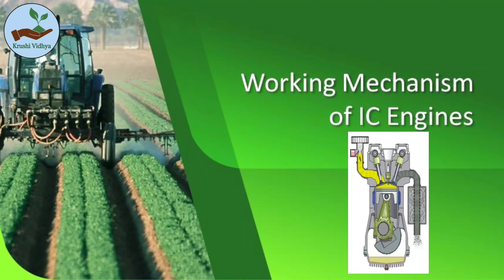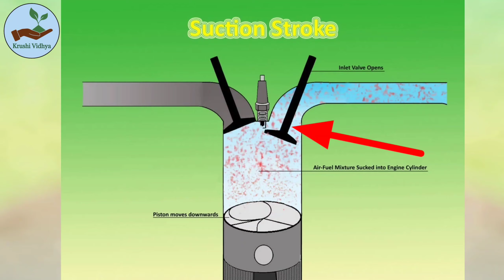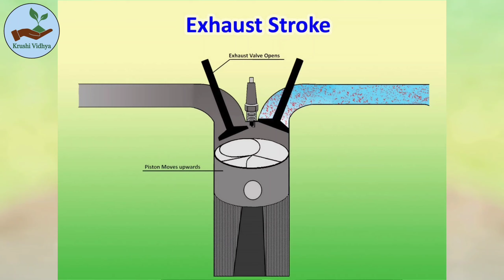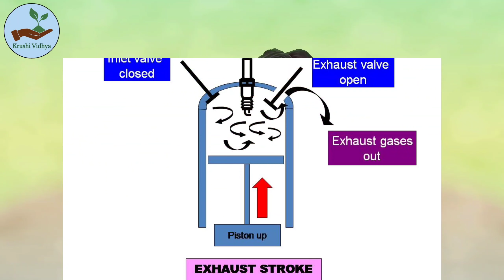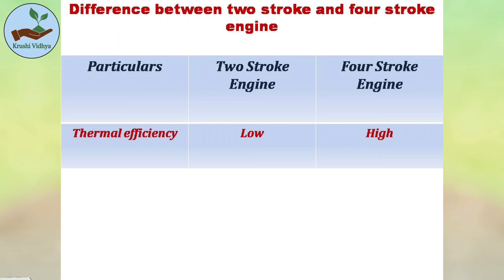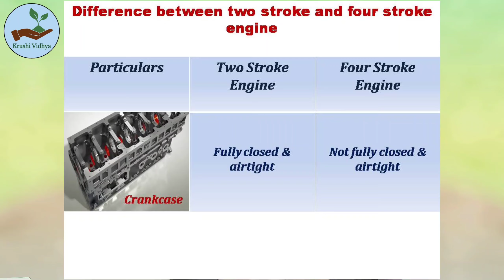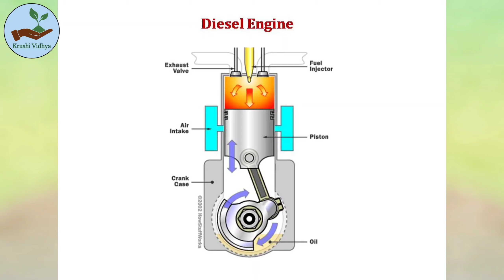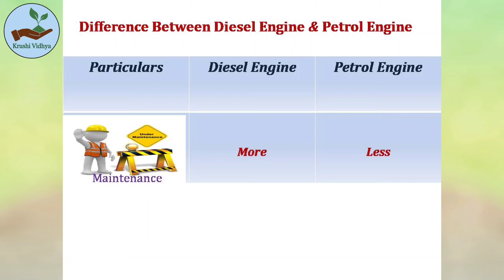Second Lecture Part 2: Working of an IC engine